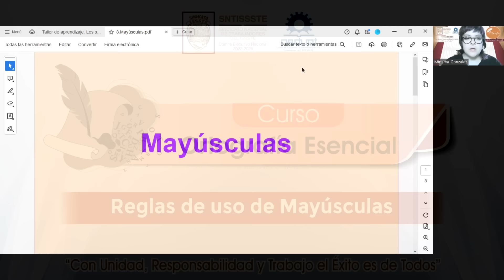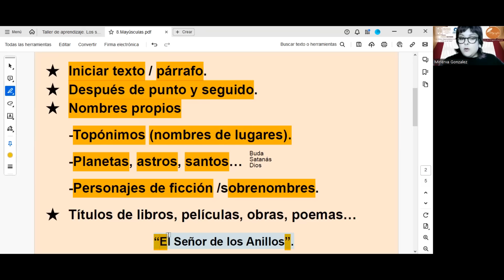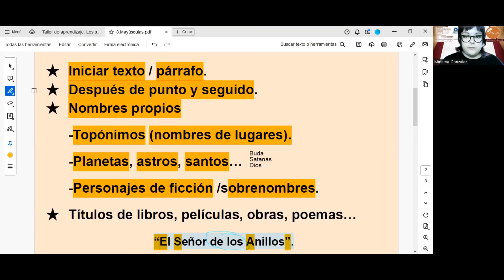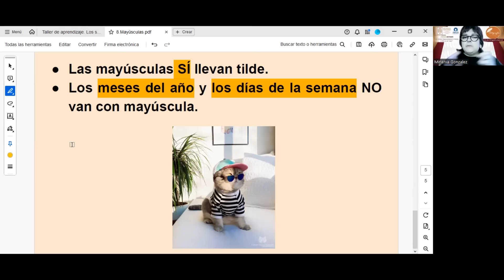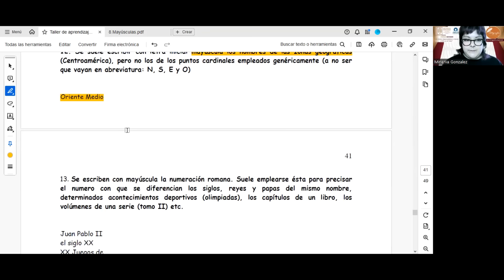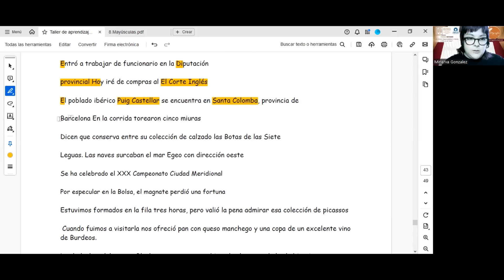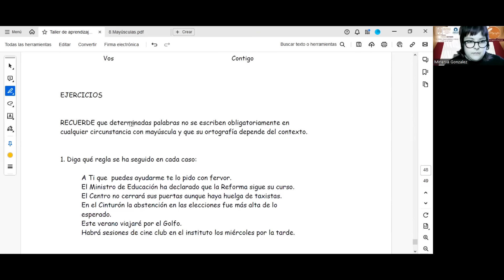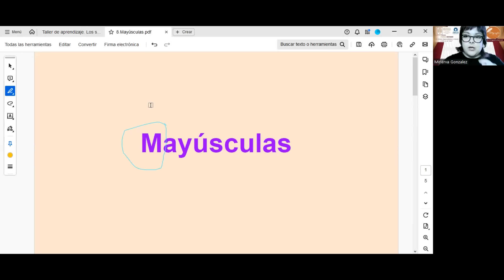Curso Ortografía Esencial Clase 7 Reglas de uso de Mayúsculas